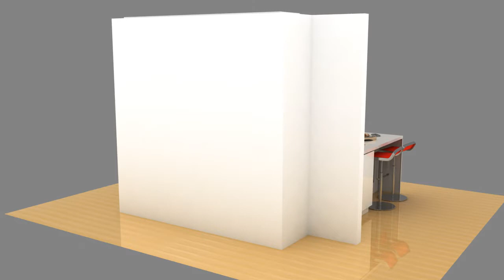Dragon digital kitchen turn 3d modelling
Dragon Digital animation
proposed kitchen design